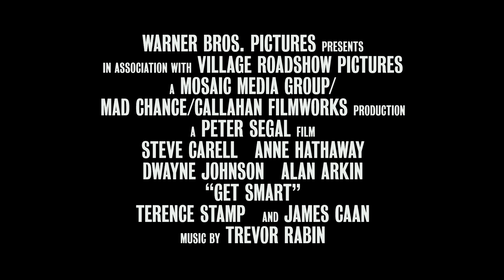Get Smart Trailer 2008